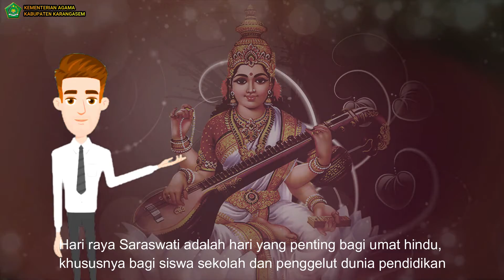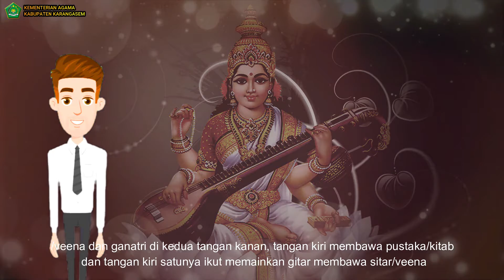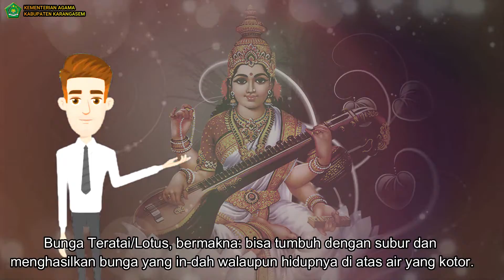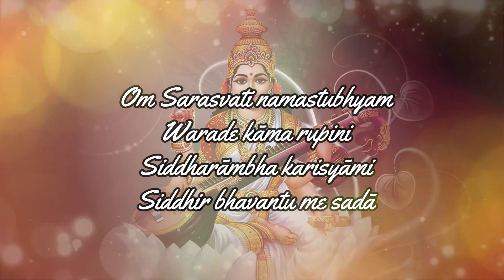MAKNA DAN INTI HARI SARASWATI